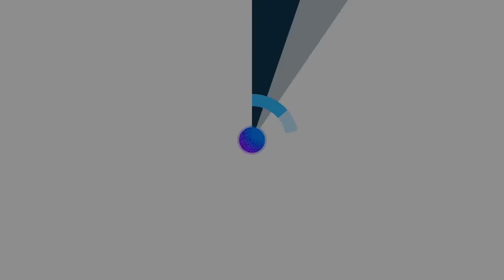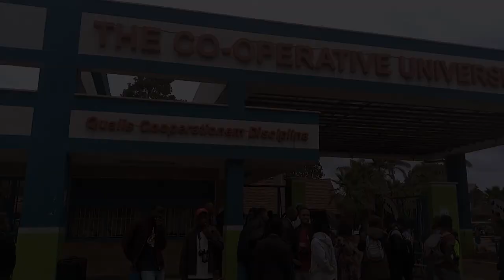FIRST DAY WITH MY SISTER @CO-OPERATIVE UNIVERSITY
AUDIO: Diviners - Savannah [Official Instrumental]